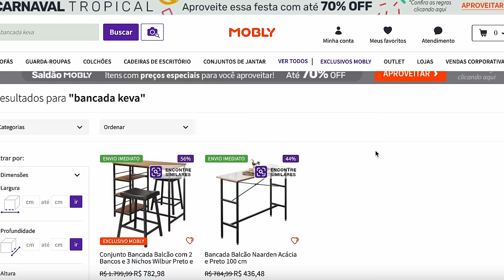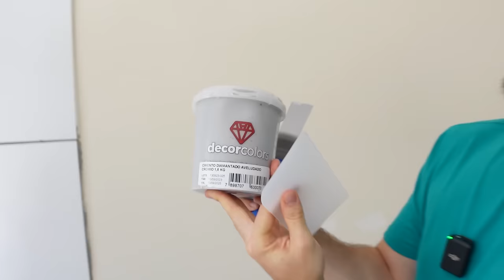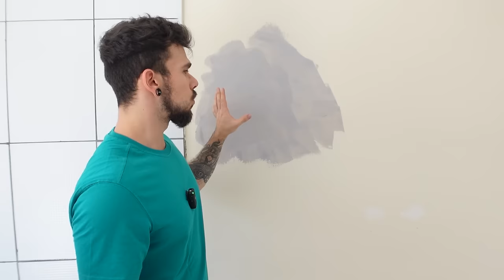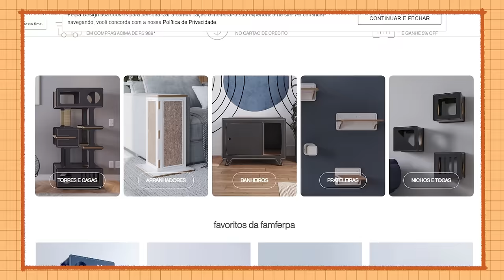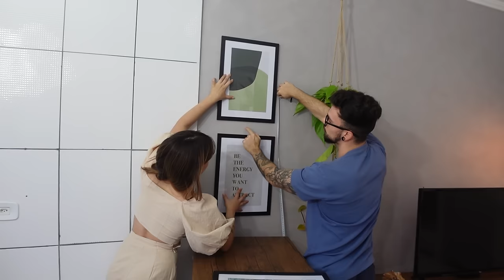DEI UMA SALA NOVA PRA MINHA MÃE - GABOB REFORMA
Hellow bebeahs.. espero que gostem desse estilo de vídeo por aqui tb 🫶

➡️ Cupons:
- Mobly: ESPECIALZANQUI
- Ferpa: GABEZANQUI

➡️ Os quadrinhos nós compramos no mercado livre e imprimimos as imagens ;)
Na parede da Shakira são no tamanho A4 (21cm x 30cm), e na parede da bancada são no tamanho A3 (30cm x 42cm)

➡️ Materiais usados nas paredes:
- Tinta Decor Colors na cor Crômio
- Tinta Suvinil Areia do Deserto